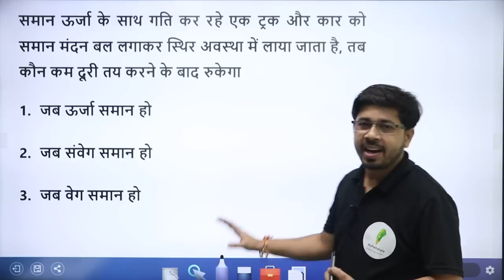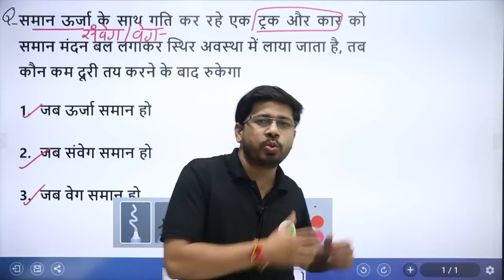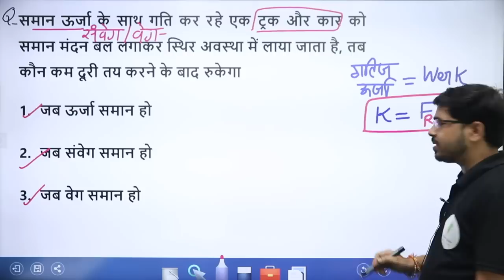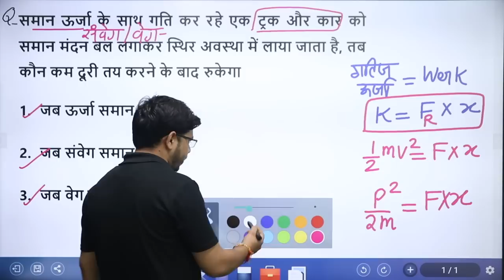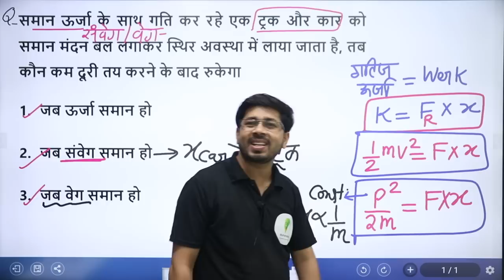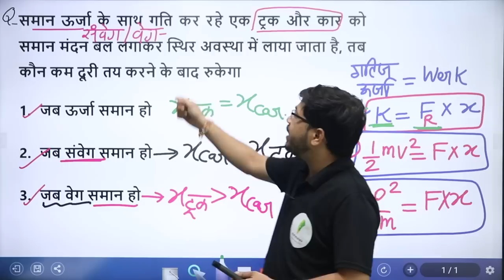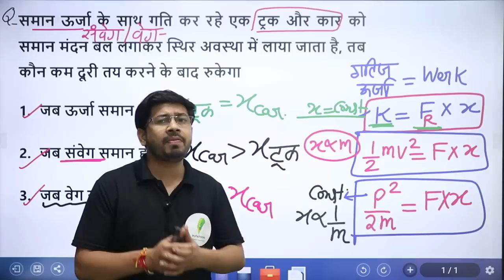RRC Group D | अब पूछे जा रहे है इस प्रकार के प्रश्न अगले phase के लिए पढ़ लो 🔥🔥🔥